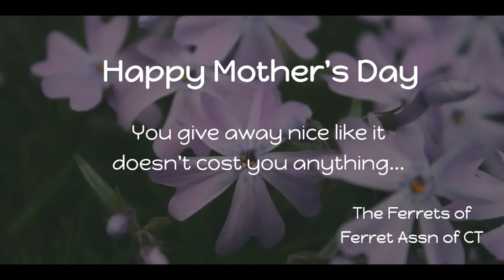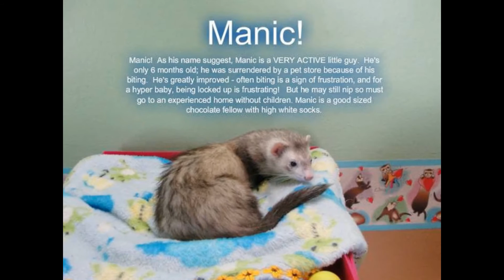Happy Mother's Day - Ferret Association of CT - 2017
Happy Mother's Day - 2017 - to all Mothers but especially Shelter, Foster and Adoptive moms of all species from the ferrets of the Ferret Association. With very special thanks to FACT's Executive Director, Vanessa Gruden, who works tirelessly on behalf of ferrets year round!

NOTE: Almost all of the ferrets shown in this video have been adopted as of May 14, 2017. However, we continually receive ferrets of all ages needing homes.